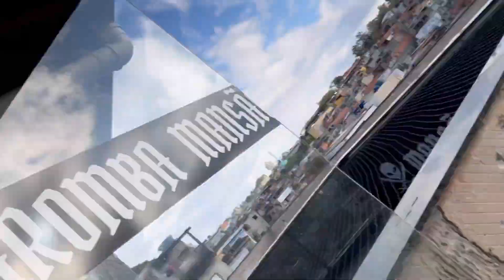ELA FEZ BIRRA DE BIQUÍNI PRA ELE